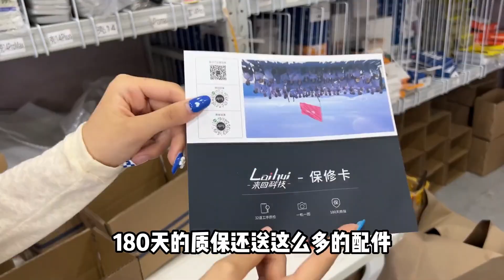全新苹果 iPhone14 Pro Max 暴跌至5000多元，中国深圳华强北市场没人要！